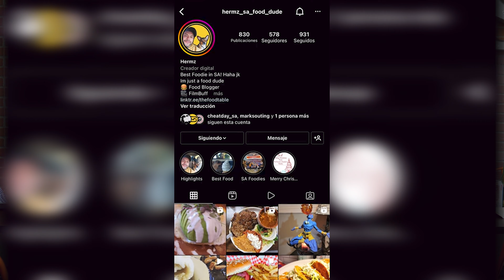EL BURRITO GIGANTE DE TACOS AND CHELAS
De parte de Tachos and Chelas les presentamos al burrito gigantesco! Acompanado por hermz y cheatday sa hicimos nuestro mejor esfuerzo para derrotarlo. Vayan a seguir sus paginas y vean toda la rica comida que ponen.